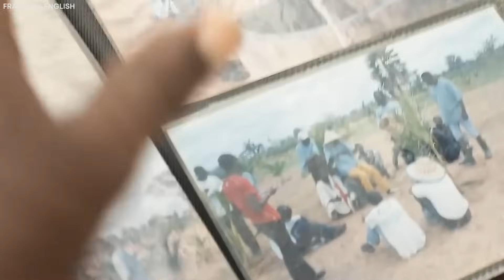3 MINUTES AGO! China Officials FINAL WARNING Shock The ENTIRE World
China has cracked the code against desert encroachment. The Northern and Northwestern regions of China Were once plagued with a terrible onslaught of Desertification, which resulted in devastating floods and the loss of precious farmlands, vital vegetation, and even homes. The silver lining is that the intense Desertification is now a thing of the past as there has been a notable 70% survival rate of planted materials and 40% restoration of vegetation thanks to a strategic blend of innovative techniques deployed by scientists to combat this formidable threat to economic stability and sustainable progress. How did they triumph? What ingenious methods were employed? Join us on a trip to a land with the world's second-largest economy to discover the intriguing tale of resilience and ingenuity.

Did you know that deserts engulf 27% of China's territory? That's right – almost a quarter of this incredible country is covered in sand and emptiness. Suppose we focus on the western half of China. In that case, we will see some of the most formidable deserts on Earth, starting from the Taklamakan Desert and the Gobi Desert, which command this region, painting it in hues of golden sand and endless horizons. These deserts, like the Tarim Basin and the Taklamakan Desert, rank among our planet's driest and most desolate places. But amidst the desert expanse, there are remarkable wonders like the third largest desert in China- the Badain Jaran Desert, characterized by its gigantic dunes. And then there's the crown jewel of China's desert empire – the Gobi Desert,  an expansive desert and semidesert region in Central Asia extending across Mongolia and China. The name "Gobi" originates from the Mongolian word "gobi," which means "waterless place." It's the sixth largest desert in the world, covering about 500,000 square miles.